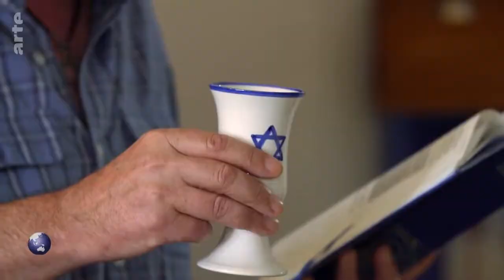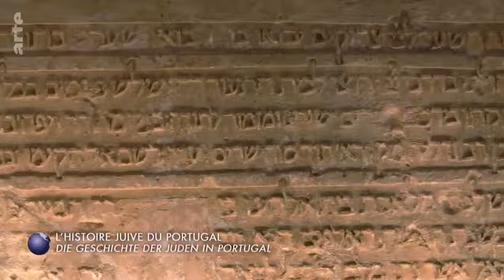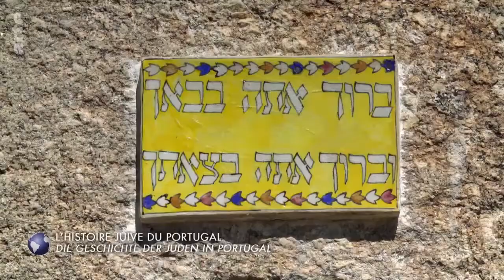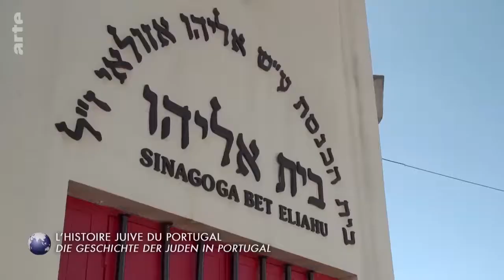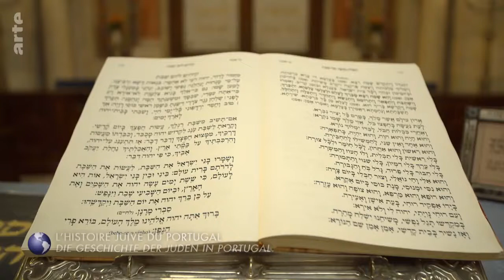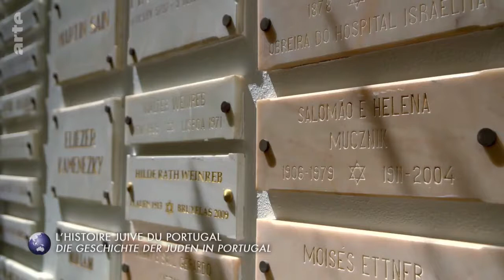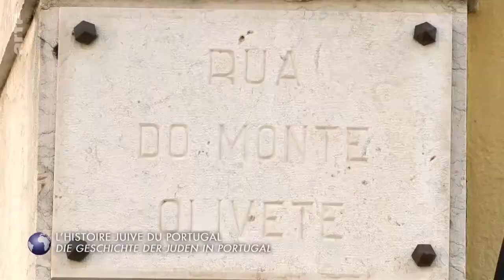L’Histoire Des Juifs Du Portugal